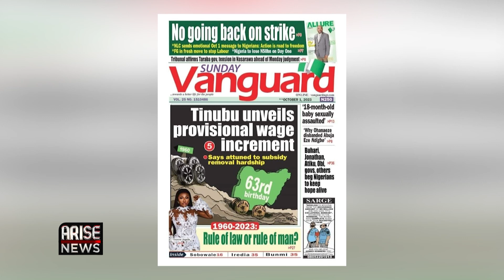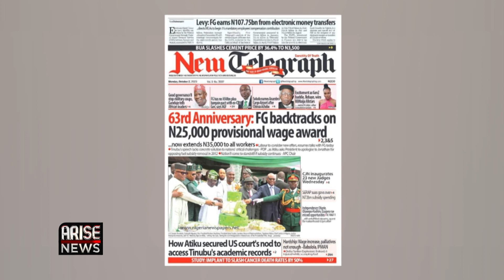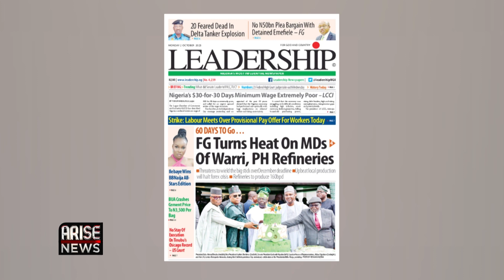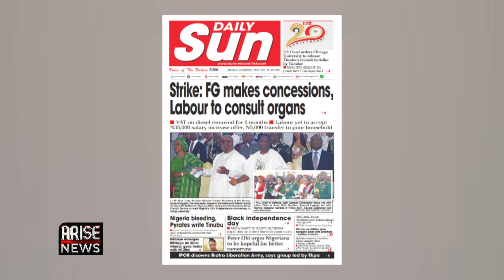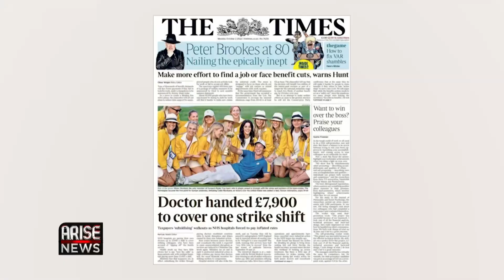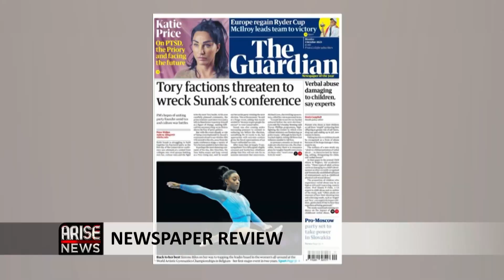After Meeting with FG, Labour Calls Emergency NEC to Reconsider Planned Nationwide Strike